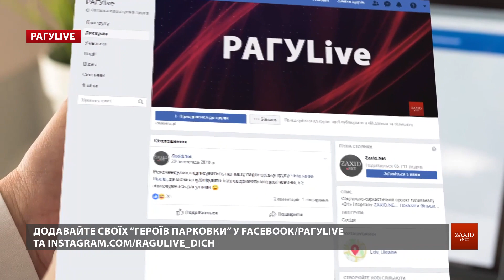Герої паркування у Львові | РАГУlive. Випуск за 13 квітня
Ми знову зібрали їх разом, аби ви знали цих «героїв». Паркулі, автохами і просто відверті поцимбалісти поповнили чергову відеоверсію антихампроекту РАГУlive. Надсилайте свої фото і відео у групу РАГУLIVE на Facebook або Instagram.